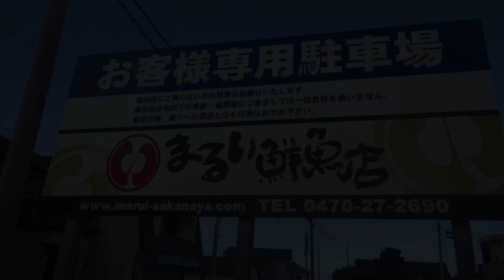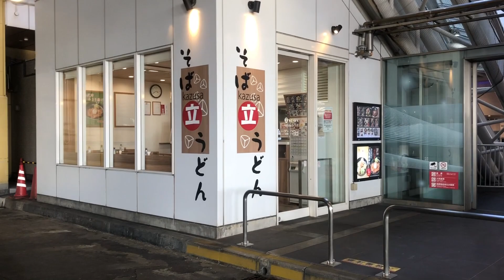KAWASAKI Z900RS Chiba horunia touring RIDING ORIGINAL EXHAUST ENGINE SOUND ONLY JAPAN 2020 GoPro 8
Chiba touring

Fisheries processing of Tateyama-shi

Marui fresh fish shop

〒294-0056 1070, Funakata, Tateyama-shi, Chiba

Tateyama

Chiba horunia

Sodegaura kaihin park
Park of Sodegaura-shi

Umihotaru

Chiba touring

It is autumn in a season

KAWASAKI Z900RS CITY RIDING FULL SYSTEM STREET SPORTS ORIGINAL EXHAUST ENGINE SOUND ONLY MOTOVLOG TOKYO JAPAN 2020 GoPro hero 8 Black

YouTube motovlog

I updated it!